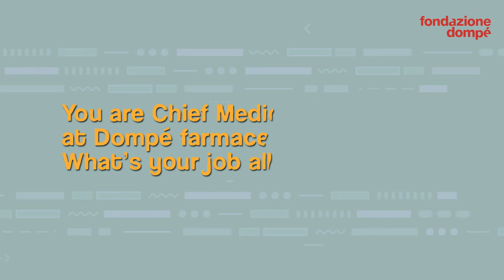STEM voices: meet Flavio Mantelli, CMO of Dompé farmaceutici